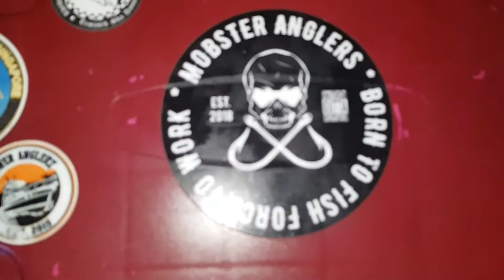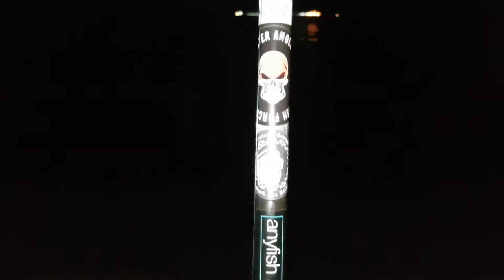Vlog #15 Surfcasting @ Changi Beach Tanjung Full HD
A surfcasting session at Tanjung Beach Changi with one of our past members and his wife.